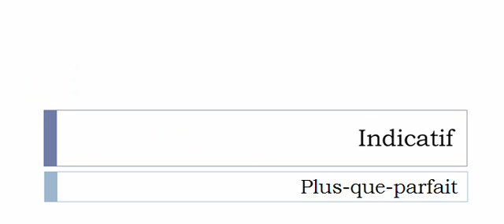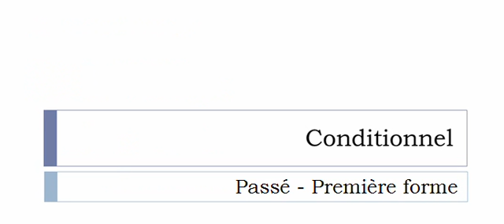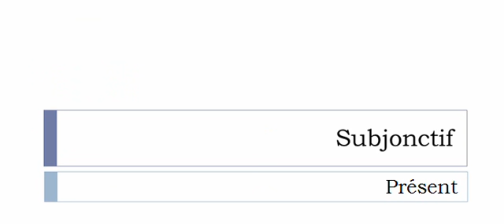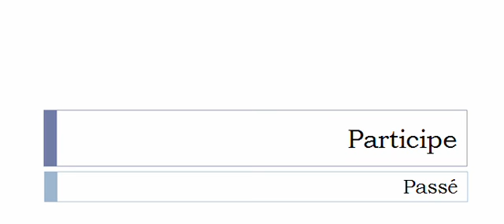الفعل الفرنسية = Tancer